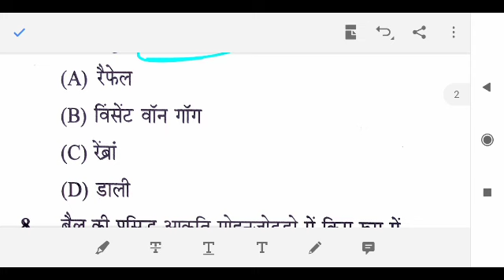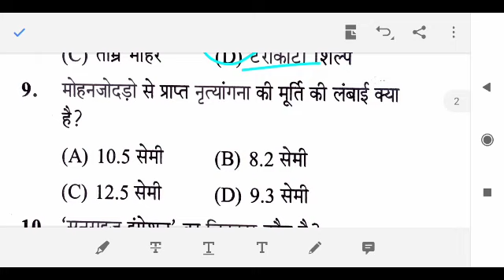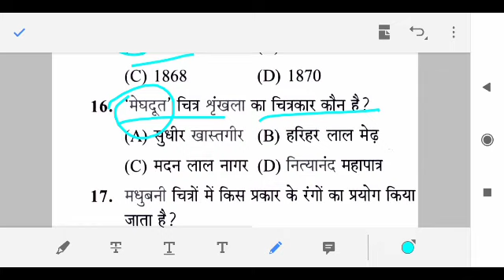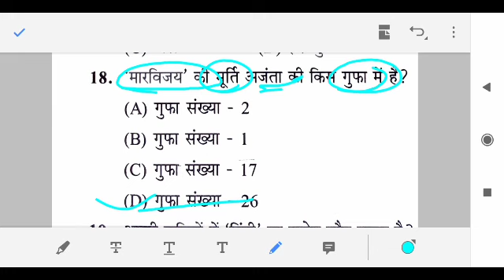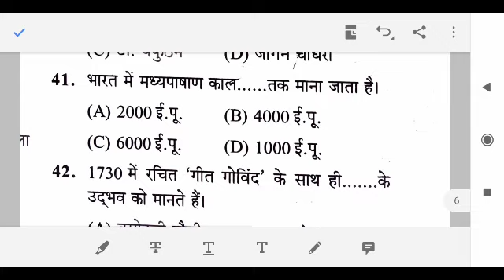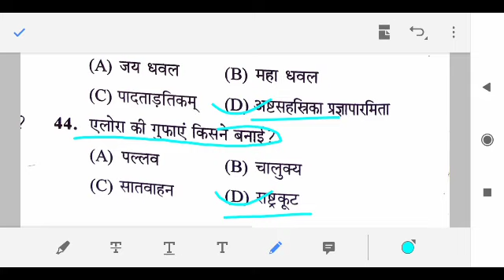कला टी जी टी,पि जि टि 2022 ke most important question net jrf kvs dsssb TGT PGT art